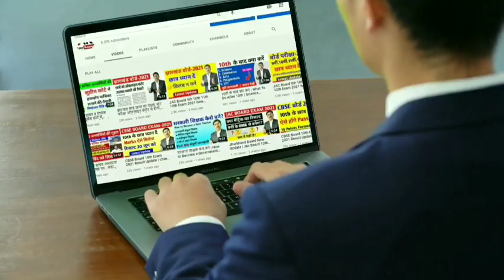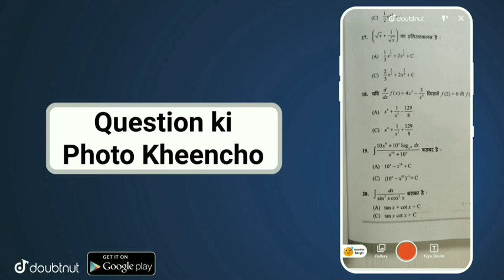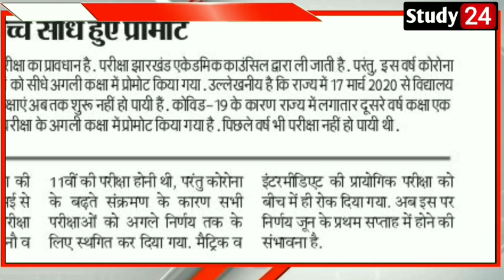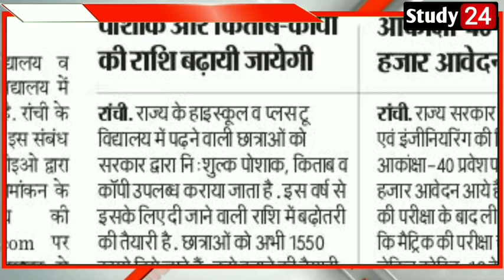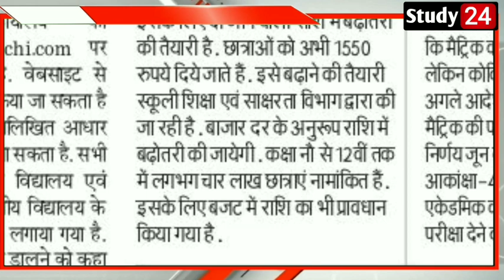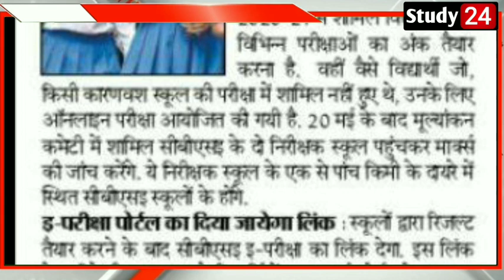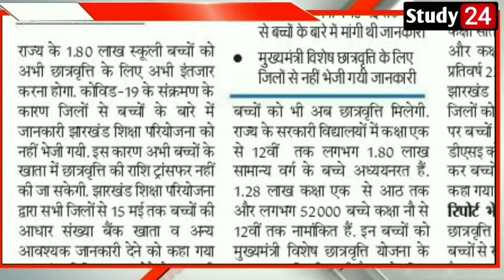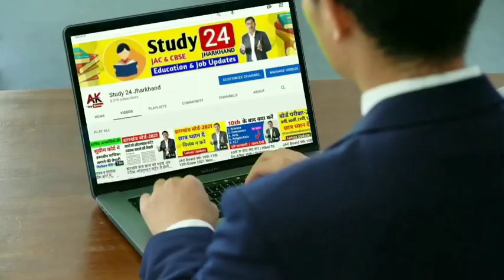झारखंड बोर्ड 9वीं,10वीं,11वीं और 12वीं को लेकर आई बडी खबर | JAC Board Exam 2021 New Update Today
इस चैनल पर आप लोगो को शिक्षा और जॉब्स अपडेट दिया जाएगा। साथ ही क्लास 9 और 10 का भी महत्वपूर्ण सवाल और तैयारी कराया जाएगा।

jac board exam cancel 2021
jharkhand board exam  cancel 2021
jharkhand board 2021 cancel hoga ya nahi
jac board exam 2021 cancel hoga ki nahi